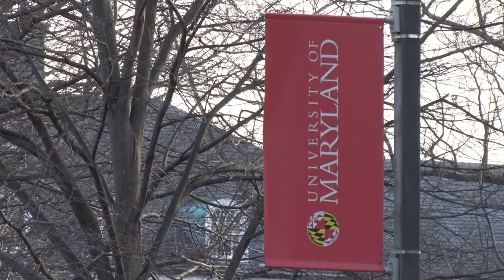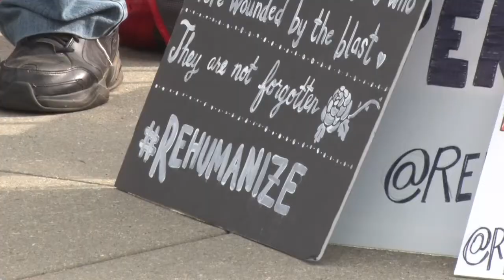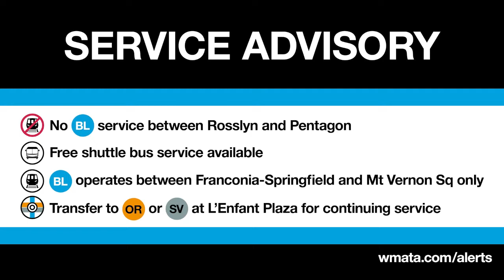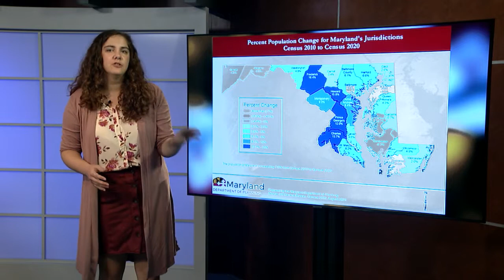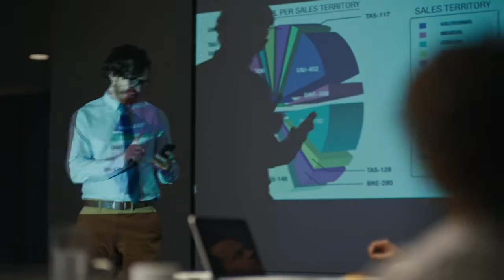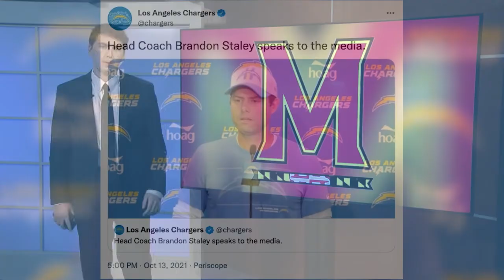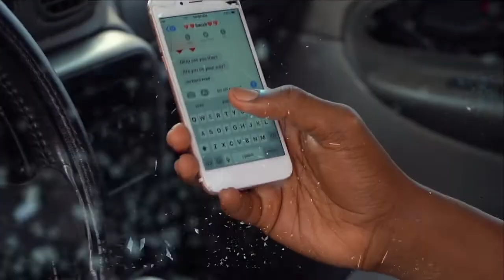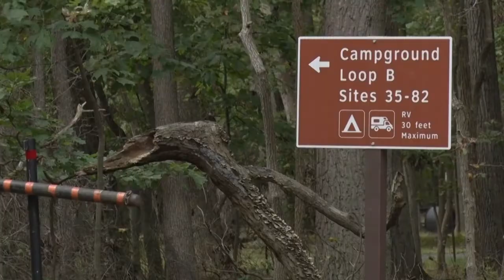Capital News Service, CNS TV 10 14 2021